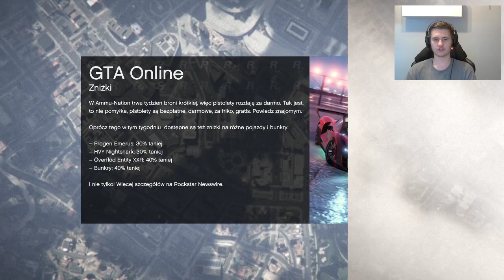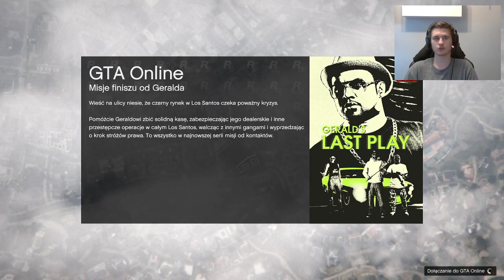STUNTY! | GTA 5 ONLINE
W tym odcinku skacze na różne budynki trochę się wściekam i rozbijam bank! Mam nadzieję, że odcinek się spodoba i zostawicie łapkę w górę!  ;)
Wykorzystane piosenki w filmie: